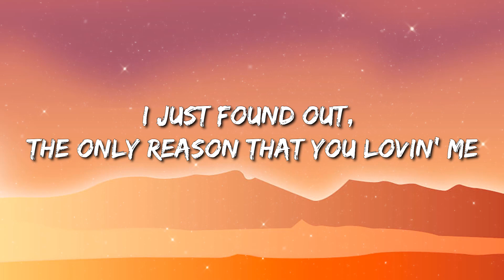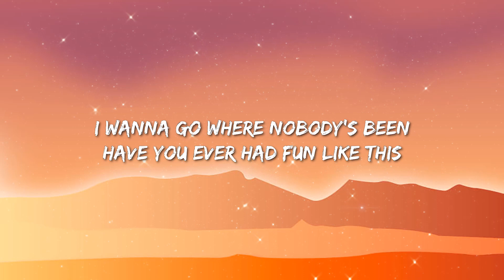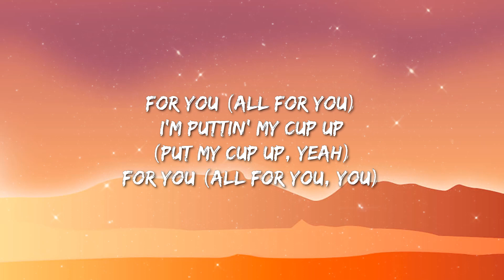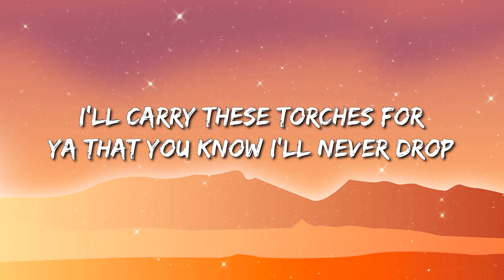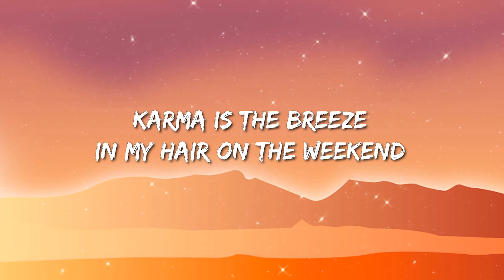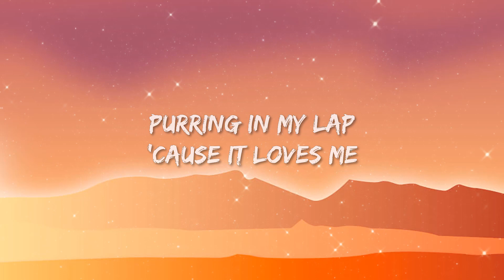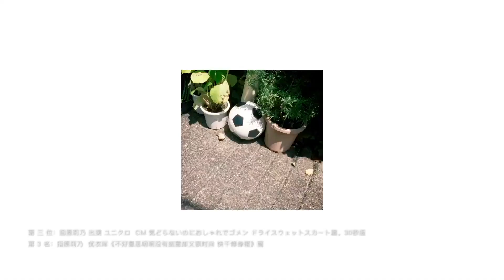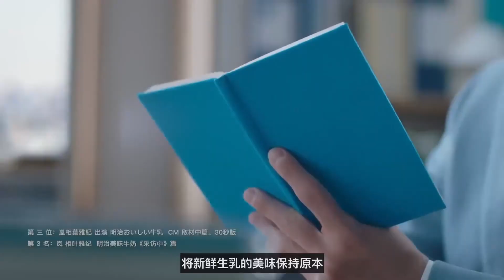Jason Derulo - Savage Love (Lyrics) Prod. Jawsh 685 - Travis Scott, Taylor Swift, Peso Pluma, Fuerza